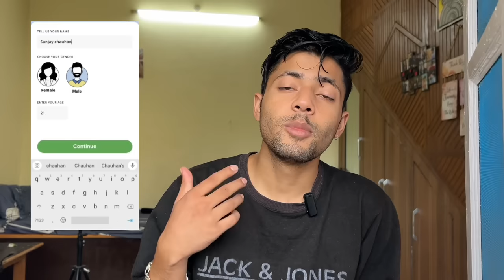Ghar Jaate Huye Accident Ho Gya 😲 || Kullu-Manali || Sanjay Chauhan